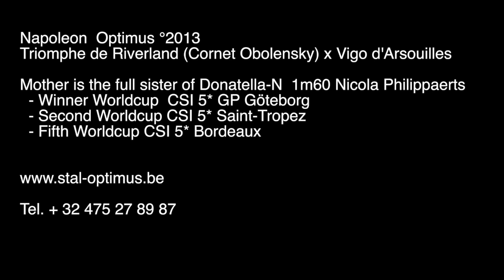Napoleon Optimus, Triumphe de Riverland (Cornet Obolensky) x Vigo d'Arsouilles